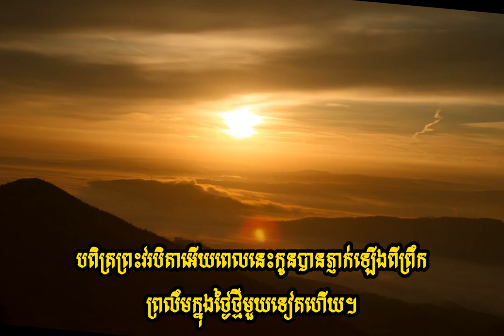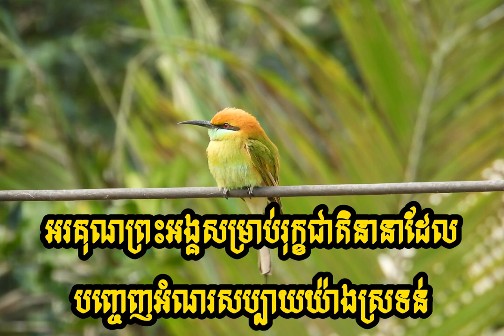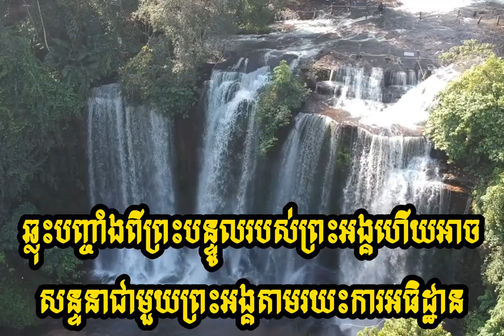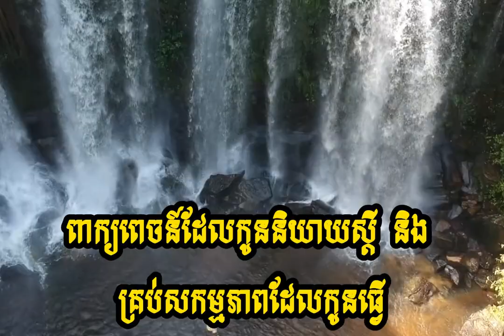ការអធិដ្ឋានចាប់ផ្តើមថ្ងៃថ្មីរបស់អ្នកពេញដោយព្រះពរពីព្រះជាម្ចាស់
នេះគឺជារបៀបអធិដ្ឋានសម្រាប់បងប្អូនទាំងអស់គ្នា និយាយទៅកាន់ព្រះជាម្ចាស់របស់យើង។ សូមព្រះប្រទានពរដល់បងប្អូន. អាមែន។